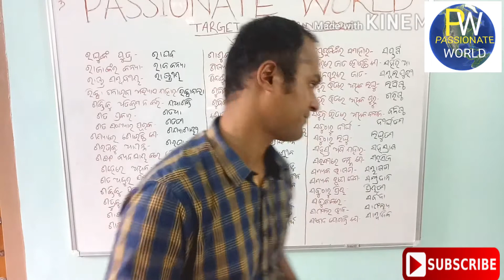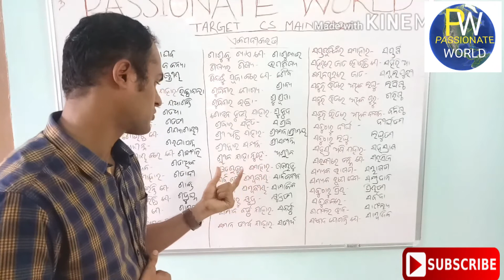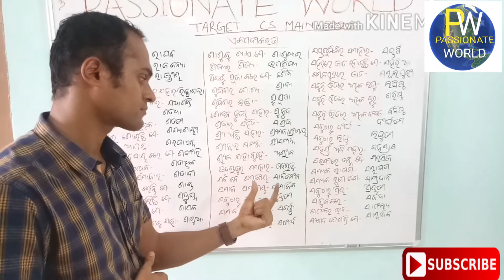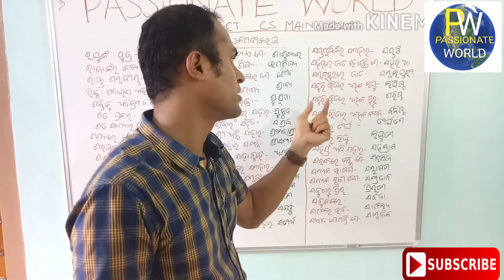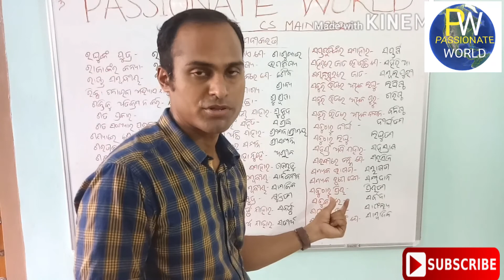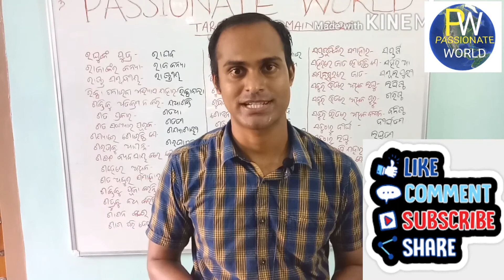OAS Odia Grammar I OPSC Odia Grammar 8 I Odia Grammar for all Exams I Ekapadikarana 2021 OPSC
Friends this video is about OAS Odia Grammar#OPSC Odia Grammar#Odia Grammar for all exams#Ekapadikarana#Grammar for main#oasodiagrammar#opscmainodiagrammar#bestodiagrammarclass#ekapadikarana#odiawriting#odiaclassforbeginners#odiaclassforoas#odiapaperclass#opscodiaclass#opscmainodiagrammar#odiagrammarforbeginners#odialearning#odiagrammarforlanguagepapaer#odiaclass#odiaforallexams#odiaforaso#asoodiagrammar#odiaosscexam#odiagrammarlearningforallexam#perfectodialearning#ANIL BISHOYI#PASSIONATE WORLD